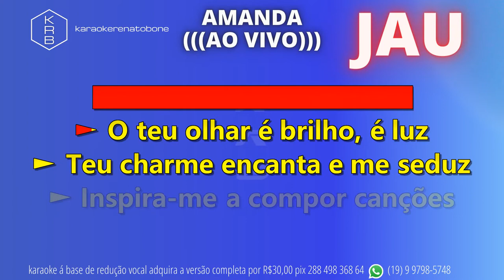AMANDA (AO VIVO) - JAU - PLAYBACK DEMONSTRAÇÃO